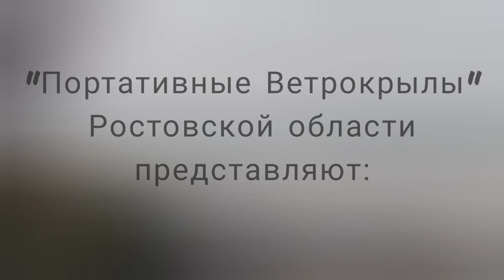Вингфойл в Анапе и Геленджике перед штормом века